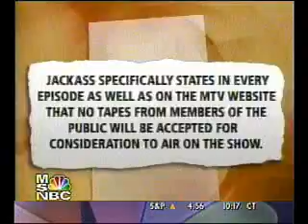Funny Videos Skateboarding Kid Trying to Jump Car mpeg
Ha HA HA HA LOL